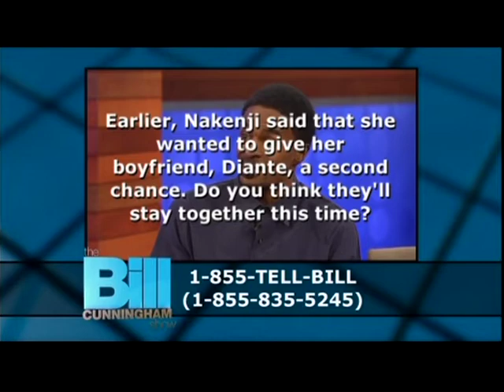Stacey Nelkin, Relationship Expert on The Bill Cunningham Show 5/2/13